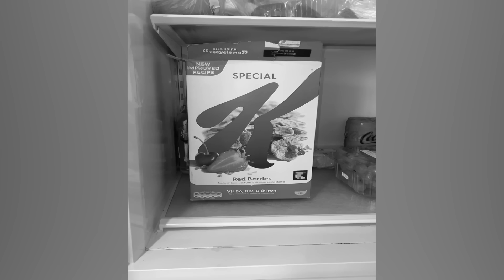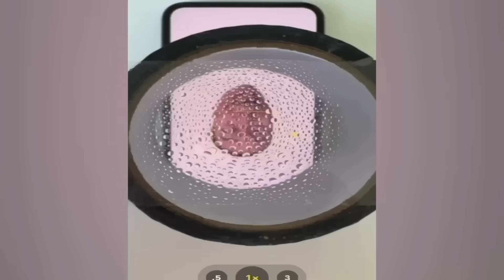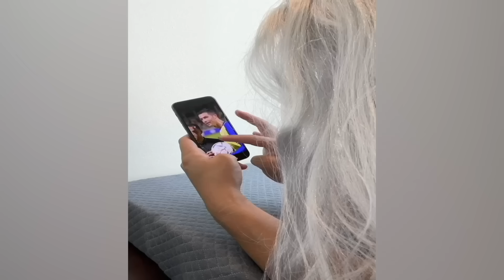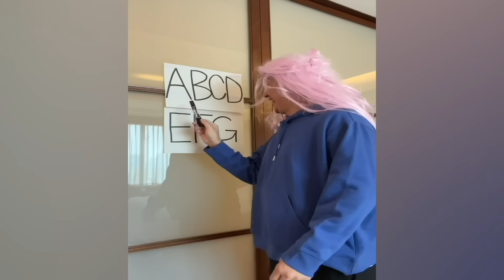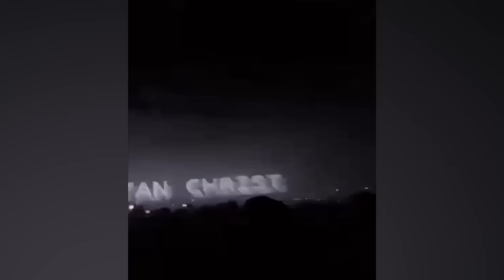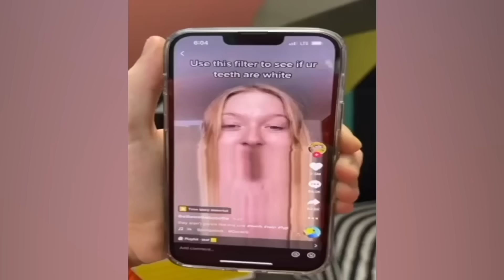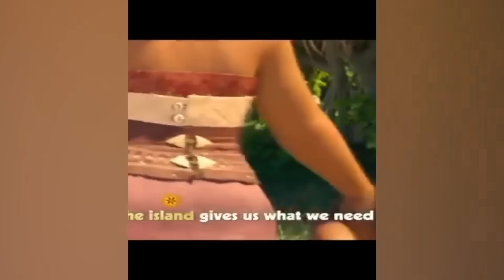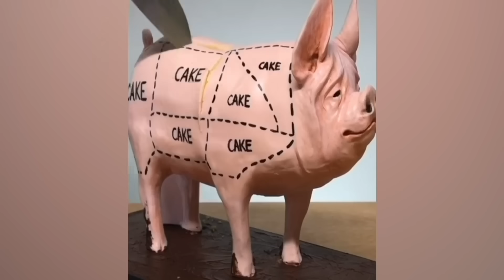CRAZIEST Sagawa1gou Funny TikTok Compilation | Try Not To Laugh Watching Cactus Dance Challenge 2024